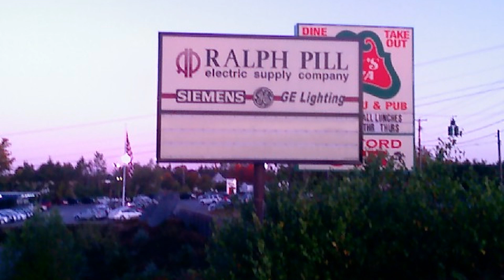Celebrating 20 Years